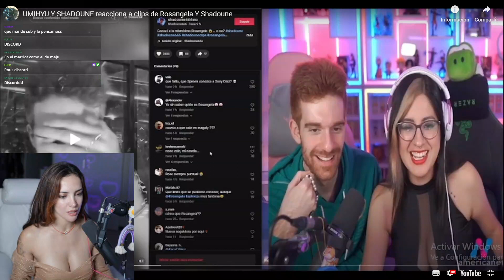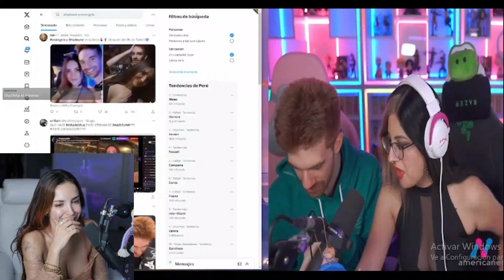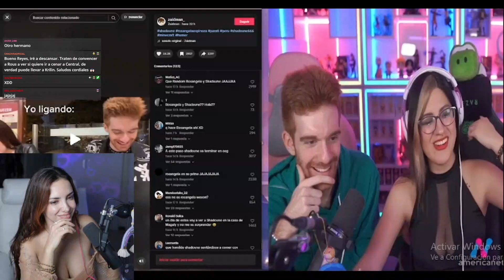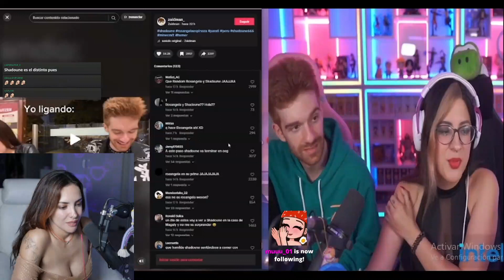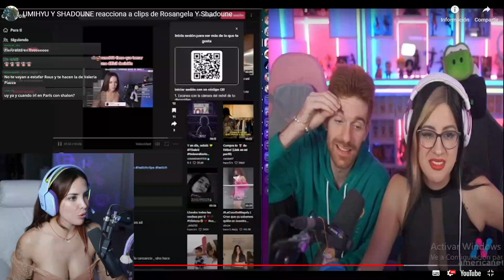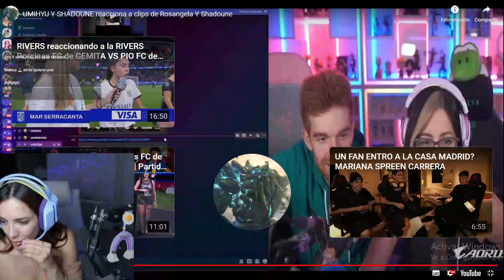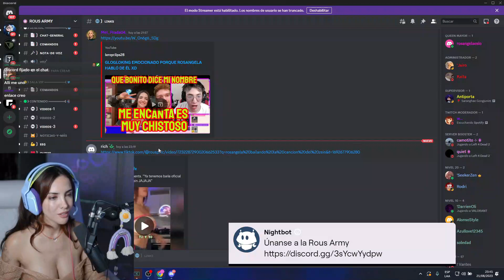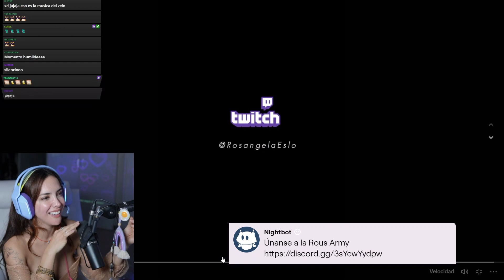ROSANGELA reacciona a SHADOUNE666 | Rosangelaeslo